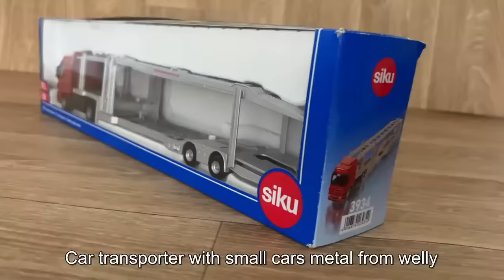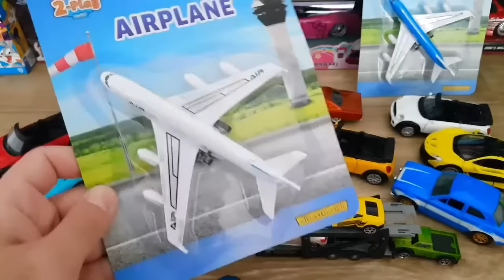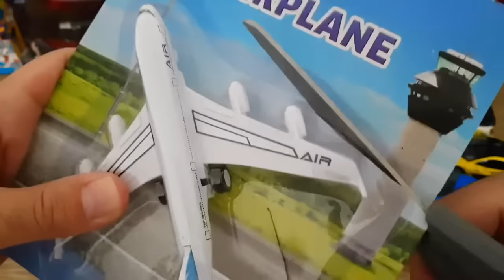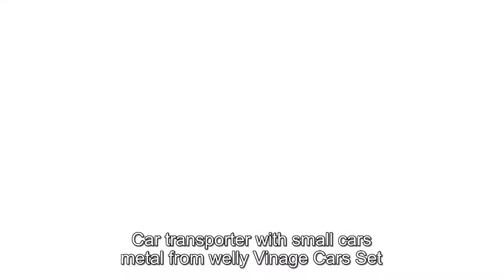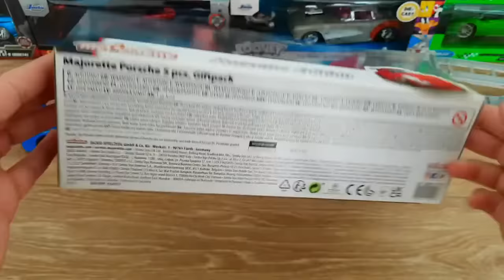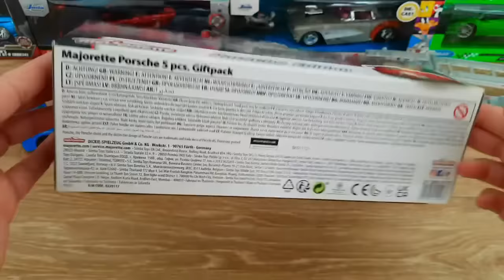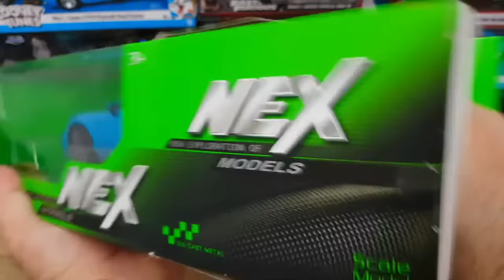Car transporter with small cars metal from welly #2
My Channel PAPA Cars is about Cars, Diecast Cars, Car Models, I'm making Short videos about Cars, small models, collector's cars. Unpacking small models of different brands, Cars unboxing from boxes, review car types, showing car by model and showing colored cars model.

Please note:

 • I’m not selling these cars.
 • I don’t own a store.
 • This isn’t a paid advertisement or endorsement for a brand.
 • These are all from my personal collection, and I simply enjoy sharing my love for them with all of you.

Welcome aboard to our diecast car-loving community!